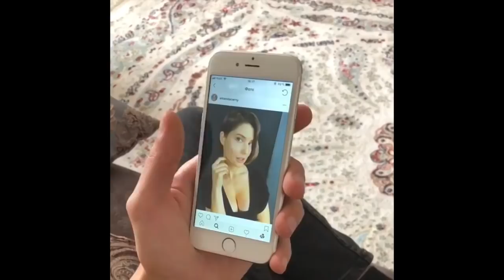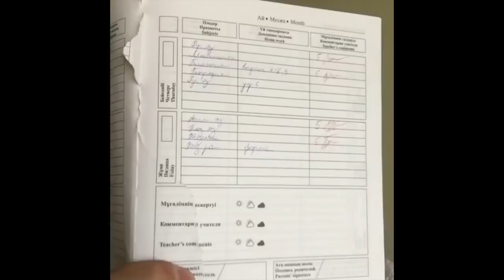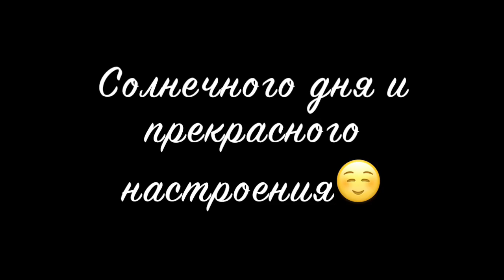Нурсултан Аманом [Nurstime] - Подборка вайнов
Автор: Nurstime